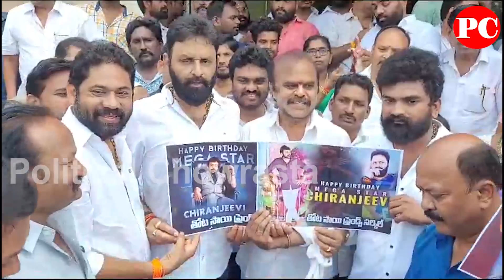Kodali Nani Cake Cutting Visuals | Megastar Chiranjeevi Birthday Celebrations Gudiwada Fans Wishes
ap news
ys jagan
ys jagan mohan reddy
ysrcp
janasena
pawan kalyan
janasena live
ysrcp live
tdp live